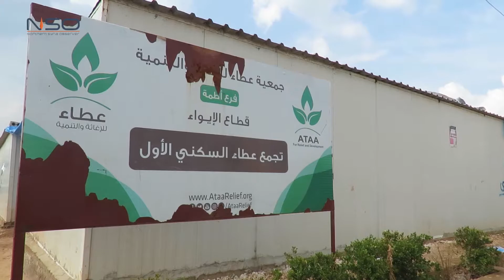İdlip kuzeyindeki göçmenler meskenlerine kira uygulanmasını protesto etti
Ataa İnsani Yardımlaşma Derneği'nin 2016'da İdlip kırsalında inşa ettiği Ataa Köyü meskenlerinde ikamet eden 520 civarında göçmen aileler, uygulamaya geçen kira, elektrik ve su bedelini protesto edip dernek finansmanlarının performansını denetime çağırdı.